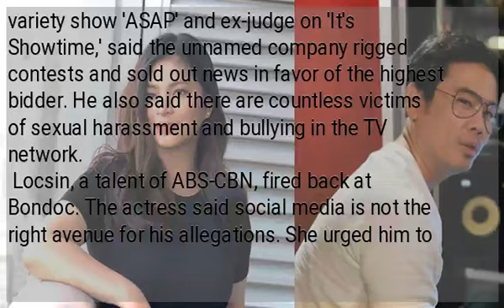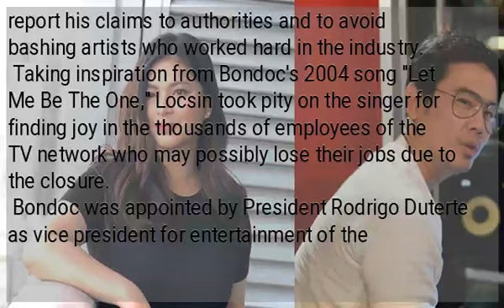Angel Locsin fires back at Jimmy Bondoc for post vs. TV network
Metro Manila (CNN Philippines, May 24) —  Actress Angel Locsin slammed singer and presidential appointee Jimmy Bondoc for his scathing allegations against a major TV network.
 Locsin on Thursday reacted to a Facebook post of Bondoc, who said he is excited for the closure of the "biggest TV network" in the country.
 Bondoc, a former mainstay of ABS-CBN's musical variety show 'ASAP' and ex-judge on 'It's Showtime,' said the unnamed company rigged contests and sold out news in favor of the highest bidder. He also said there are countless victims of sexual harassment and bullying in the TV network.
 Locsin, a talent of ABS-CBN, fired back at Bondoc. The actress said social media is not the right avenue for his allegations. She urged him to report his claims to authorities and to avoid bashing artists who worked hard in the industry.
 Taking inspiration from Bondoc's 2004 song "Let Me Be The One," Locsin took pity on the singer for finding joy in the thousands of employees of the TV network who may possibly lose their jobs due to the closure.
Bondoc was appointed by President Rodrigo Duterte as vice president for entertainment of the Philippine Amusement and Gaming Corporation in 2016. Duterte has been vocal about blocking the renewal of ABS-CBN's franchise, which expires in 2020.